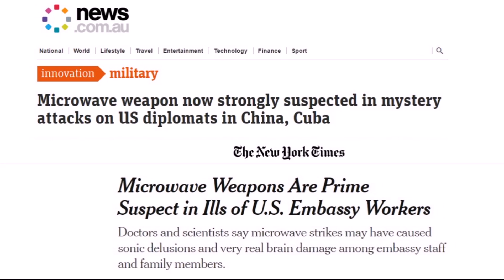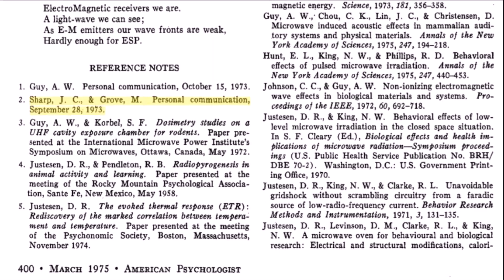Microwave Weapon MEDUSA: Project sound and voices like X-Men?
Can we project sound or even voices into people’s heads like Professor X and Dark Phoenix?

In this video, we explored the potential of MEDUSA, a microwave weapon that could have caused the recent “Havana syndrome”.

Based on microwave hearing or microwave auditory effect, can the Voice of God weapon or Voice-to-Skull (V2K) technology really project voices into people’s head? See for yourself and share your thoughts.

If you wish to know more about Professor James Lin and his research, feel free to check out

Are you Targeted Individual? Existing technology create whisper like X-Men!